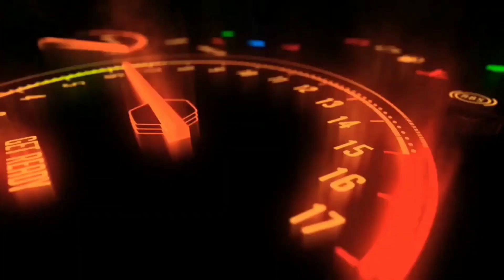NGERIII BANGET Adventure Trail Extreme TANJAKAN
TRABAS BARENG TENTARA !! Nyenggol Dikit Wasalam !! Pembuktian CRF150 Terhadap KTM !!, KEJAR KTM !!! Pakai Motor Trail Paling Mahal !!! (Hard Enduro Tangerang #2), Trabas Menuju Pantai Di Bintan | Jalan Jalan Di Akhir Pekan Part 2 bintan dirtbike squad, Trabas Lucu Wajib Lewat Lumpur Hidup, Tanjakan Legendaris Berhadiah 50 Juta ‼️ Belum ada Sejarah Bisa Lolos Sampai Atas, RACE apa UJI NYALI SIH !! Sendirian , Dihutan, Suara Gamelan & M, Di Tengah , Race, Ketemu Tentara Bawa Senjata !! Ini Reaksinya | (IERC 2020 #2), RACE apa UJI NYALI SIH !! Sendirian Dihutan, Suara Gamelan & Makam Keramat (IERC 2022 DAY 2 EP.4), RACE apa UJI NYALI SIH !! Sendirian Dihutan, Suara Gamelan & Makam Keramat (IERC 2022 DAY 2 EP.4) , Bule Sampek Tercengang, Liat Motorku Bisa Lolos Lumpur Hisap !! (IERC 2020 #1), REAKSI Pekerja VS Penghobi, di Jalur Extreme !!!, Kena Air Penyakitku Kambuh, FULL TRABAS JALUR KEJAM CIRANGSAD DILIBAS LADY BIKERS TIGA SRIKANDI!!! BIKIN AMBYAR!!, BARU PERTAMA KALI TRABAS, LANGSUNG DICEBURIN KE JALUR CIRANGSAD!! KAPOK GAK?!, Tanjakan Berhadiah PTA 3 Purbalingga Trail Adventure, INALILLAHI !! Motor & Baju Habis Dilalap Api 🔥 (Hiu Selatan Graham Javis Ep.3) Di Tengah Race, Ketemu Tentara Bawa Senjata !! Ini Reaksinya | (IERC 2020 #2)
RACE apa UJI NYALI SIH !! Sendirian Dihutan, Suara Gamelan & Makam Keramat (IERC 2022 DAY 2 EP.4) , Motor Ini Bisa Diandalkan, TERJANG LUMPUR MLETRE ‼️ (Trabas Trail KTM Ninja 2 Tak)